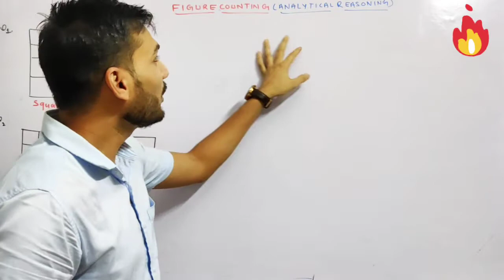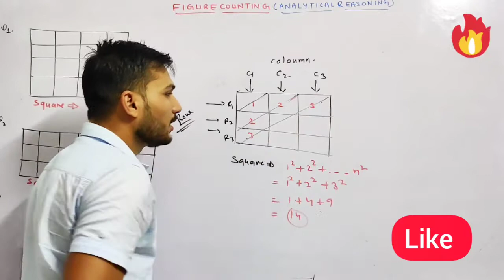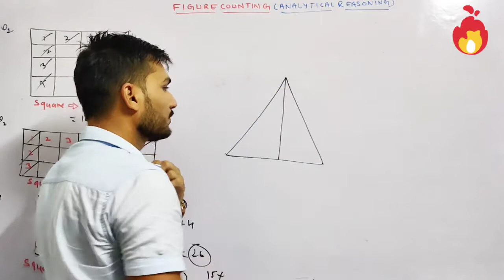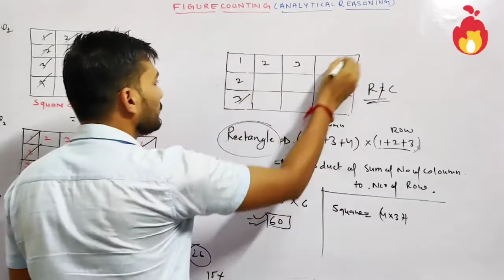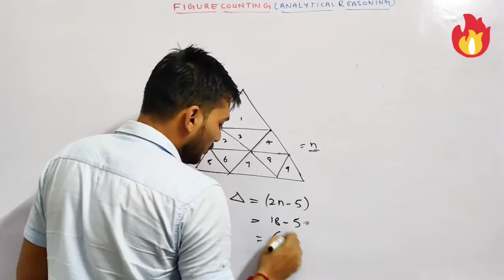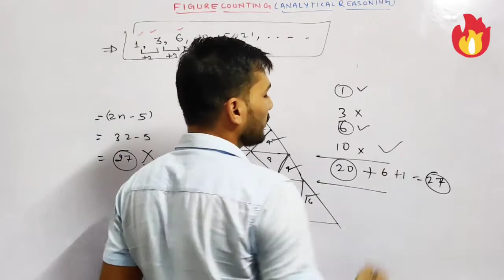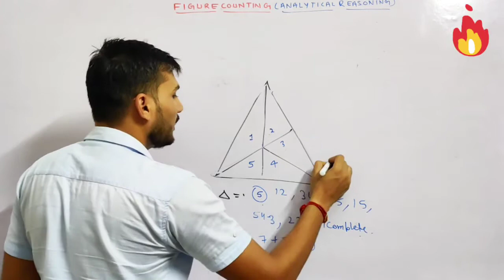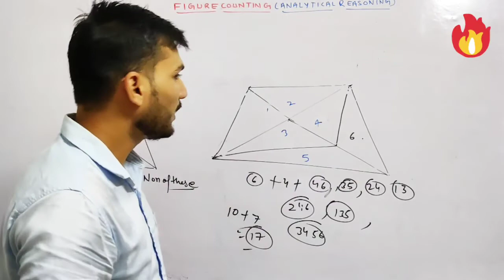Best Tricks For Counting Figure Reasoning ||💁solve करे सिर्फ 5 सेकेंड में